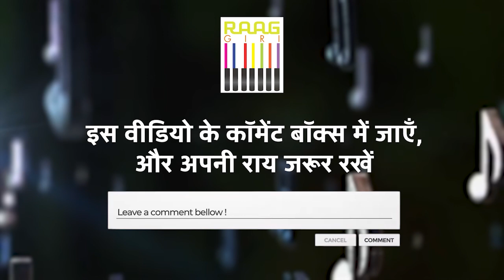Santoor Player Ninad Daithankar | Live Performance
Enjoy a captivating live performance by the talented Santoor player Ninad Daithankar. Known for his dynamic playing style, Ninad brings a fresh energy to the classical Santoor, blending tradition with a unique touch. Immerse yourself in the serene and powerful sounds of this beautiful instrument, performed with skill and passion.